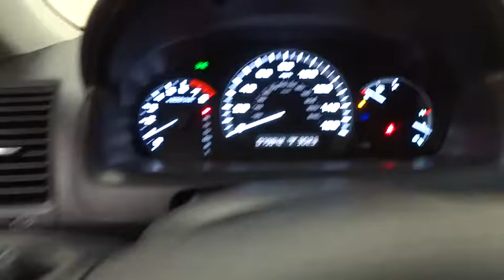2007 Honda Accord Sdn Niles, Schaumburg, Chicago, Highland Park, Arlington Heights, IL F36156A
2007 Honda Accord Sdn
2007 Honda Accord Sdn EX-L - Stock#: F36156A - VIN#: 1HGCM56847A189236

Bredemann Ford
2038 Waukegan Rd